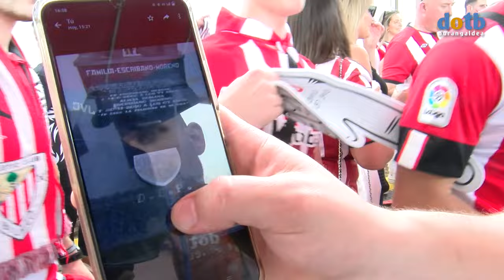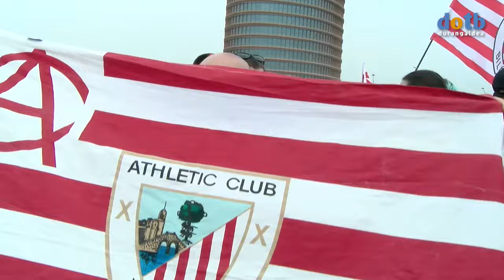dotb La Athletic Hiria animada a pocas horas del partido